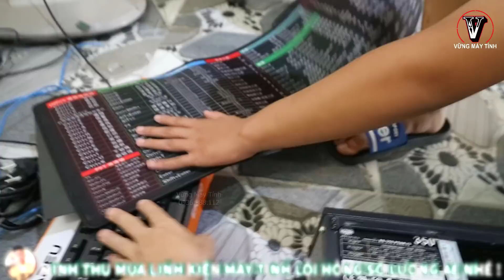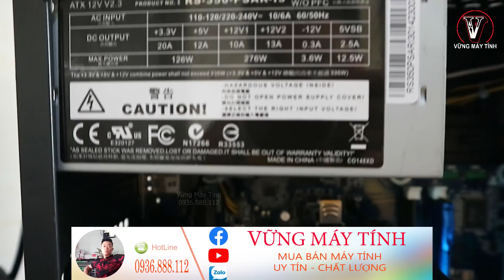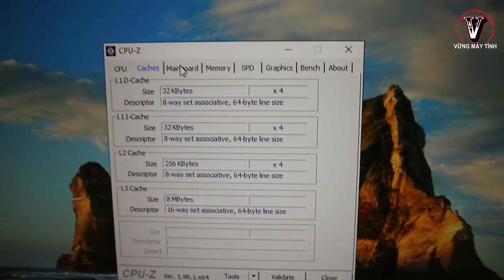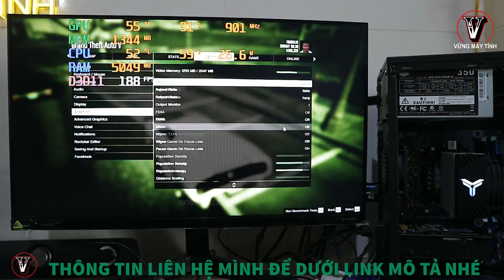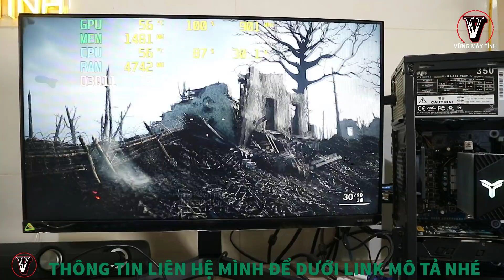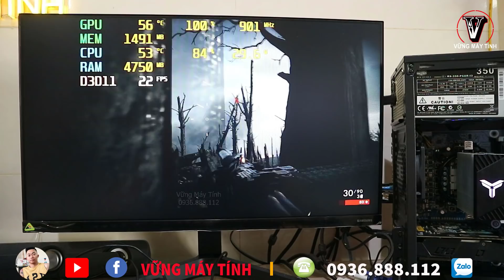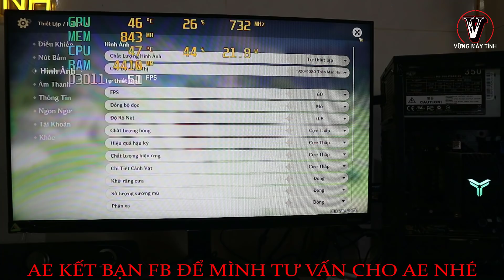Chở PC Chiến GAME Từ Quảng Ninh Sang Hải Phòng Gặp Vững Idol Và Cái Kết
vững pc
vung pc
Review pc
khan gia yeu men
cho pc gia re chien game
tu quang ninh sang hai phong
de gap idol va cai ket